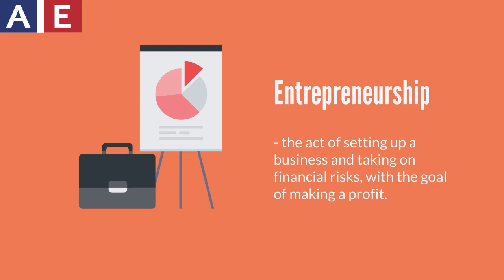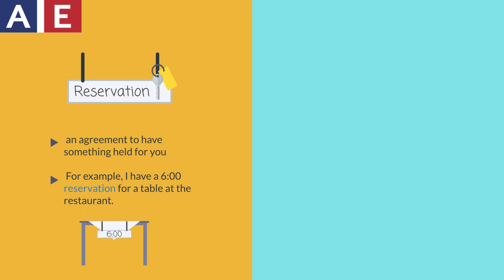Entrepreneurship - The Meanings of "Reservation"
Are you interested in entrepreneurship? Do you have any ‘reservations’ about starting a business? Listen to this conversation to learn different meanings of ‘reservation’.